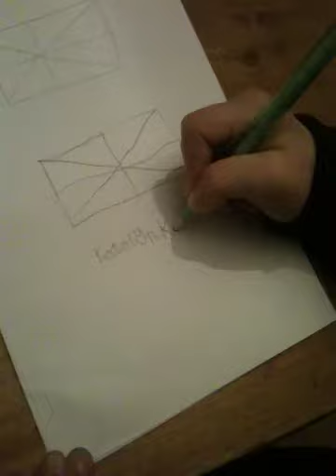Katelyn writing and drawing the box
Her right eye is the prominant one.